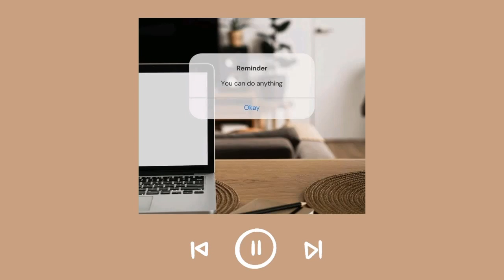Lofi music playlist『1 hour』sleep/study/aesthetic/work/relax/homework